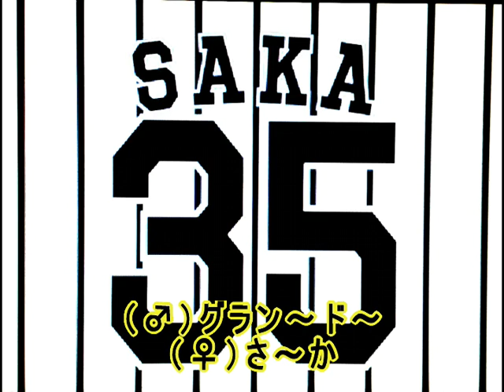35坂克彦選手応援歌New（阪神タイガース）